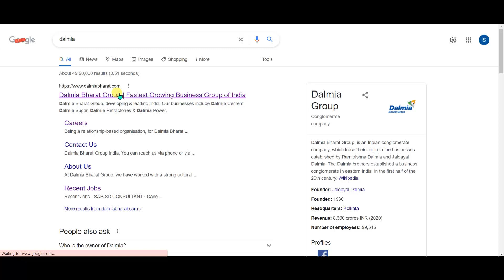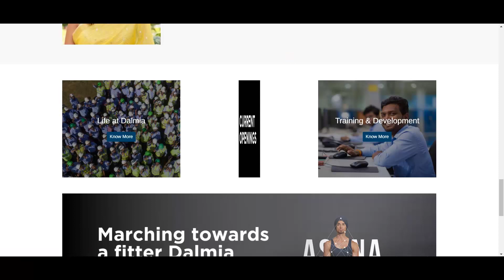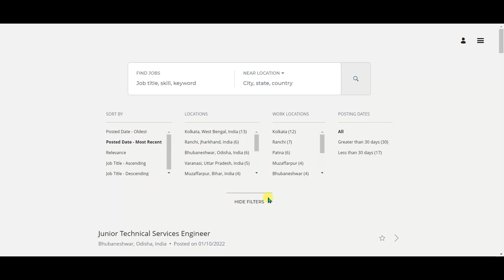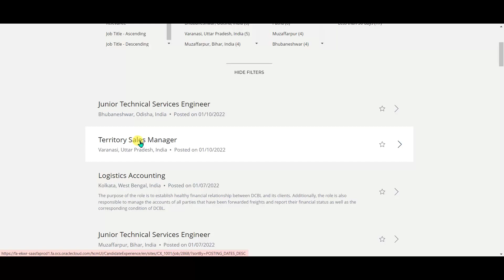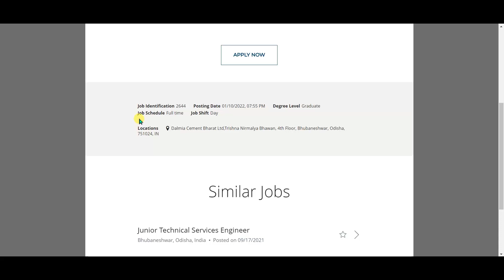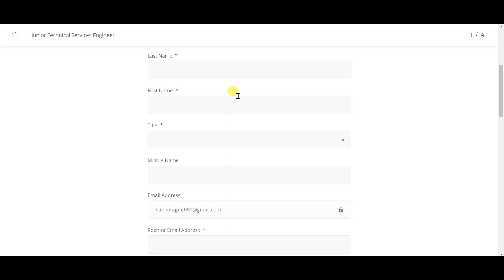DALMIA Group Hiring for freshers 2022/Diploma/BE/B.Tech/No Fee, No Exam/Latest Job/smart Jobs